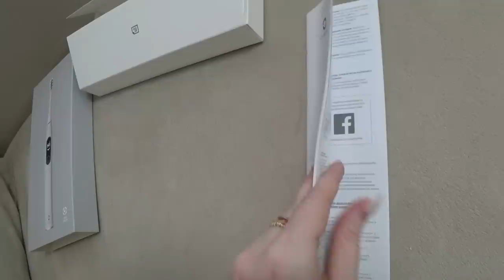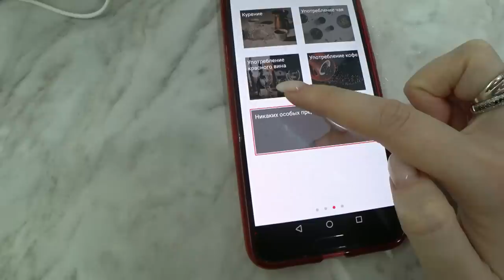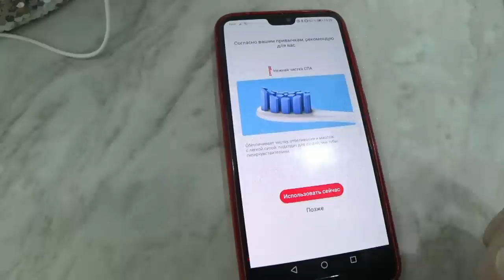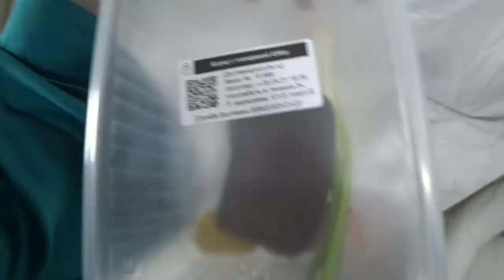Я в шоке/ Что делать?/ Распаковка/ Выход из дома/ Борщ/ Влог SilenaSway_Силена Вселенная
Распаковка посылки Алиэкспрес, заказ еды, выход из дома, что сказал врач, влог
Цена товара: 59.99 $
Клиенты, купившие Oclean Xpro Elite в официальном магазине OCLEAN в период 06.04–20.04, могут воспользоваться следующими преимуществами:
1. Период 06.04–20.04: 2 насадки для зубных щеток на каждый заказ.
2. Период 06.04–10.04: 8 счастливых покупателей освобождаются от заказов каждый день
3. Период 11.04–20.04: 5 счастливых покупателей освобождаются от заказов каждый день.
4. ПериодПериод 06.04–20.04: сумма платежа по ID одного покупателя достигает 600 долларов США, а смартфон Xiaomi M3 4 + 128G стоимостью 169 долларов США будет отдан.
5.  2 года гарантии